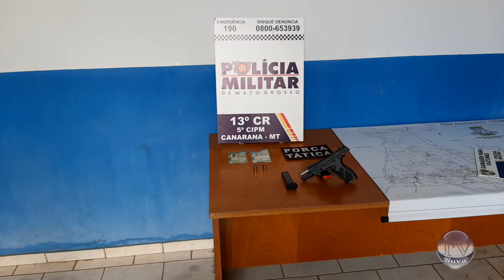Polícia Militar de Canarana prende homem por tentativa de assalto e porte ilegal de arma de fogo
A prisão aconteceu na tarde desta sexta-feira (08), após uma denúncia anônima.